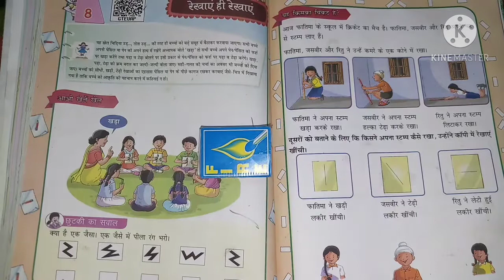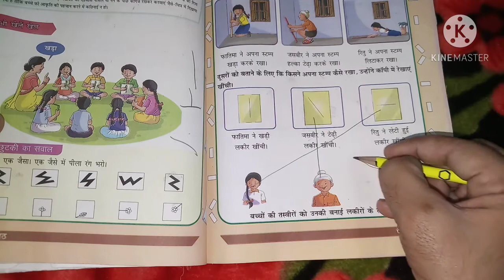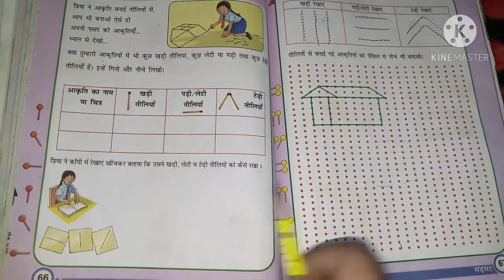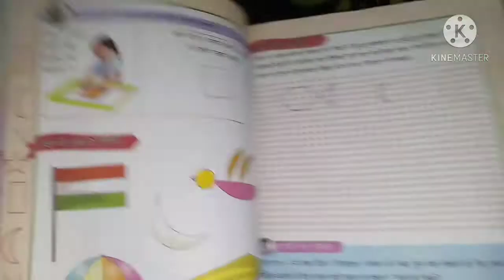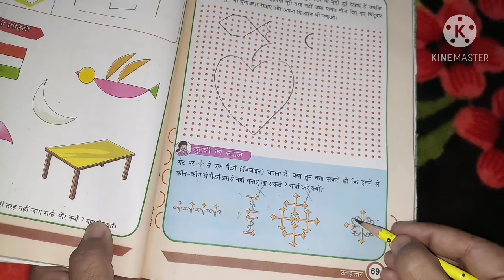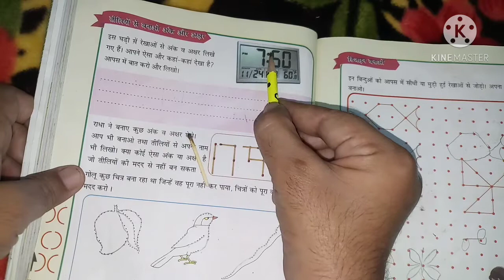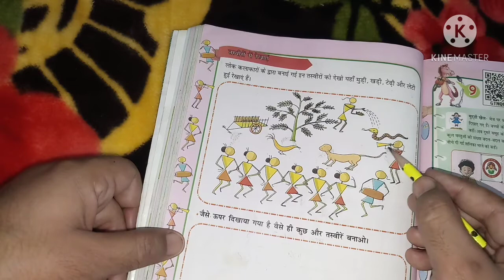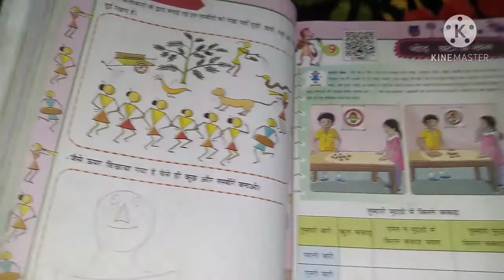SCERT कक्षा-2 विषय गणित हँसते-खेलते अध्याय-8 रेखाएं ही रेखाएं यूट्यूब चैनल हरिकेश कापड़ो